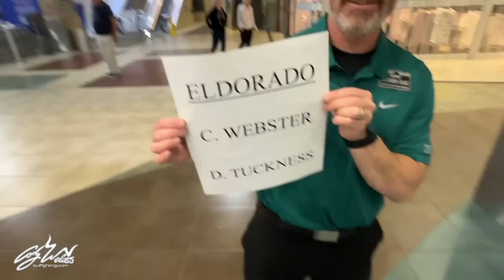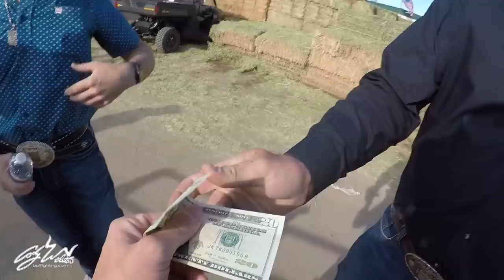Reno Rodeo part 1 - Behind The Chutes #72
Were In route back to the wildest and richest Rodeo in the West, The Reno Rodeo is one of my Favorite stops of the year and we Run into a few guys along the way!!!

There's something new on my channel that we just started, If you would be interested in a Membership of Supporting the Fly'n W Ranch you can choose from 3 different levels of support. With this membership we hope someday to be at a point of expanding the Bulls but also Sending Students to the Cody Webster's BullSchool for free!